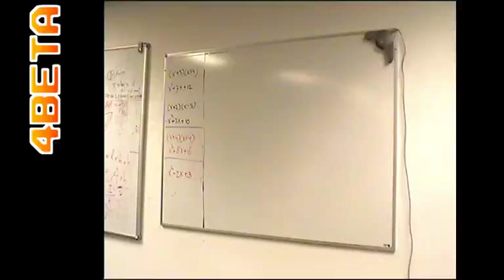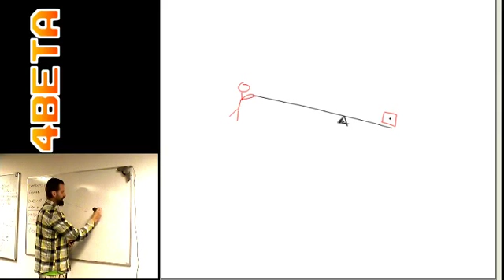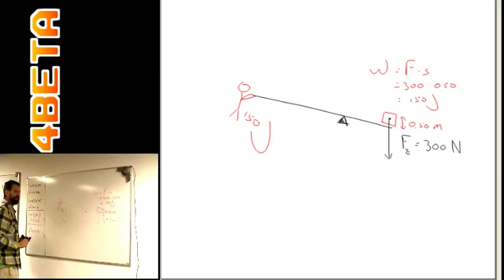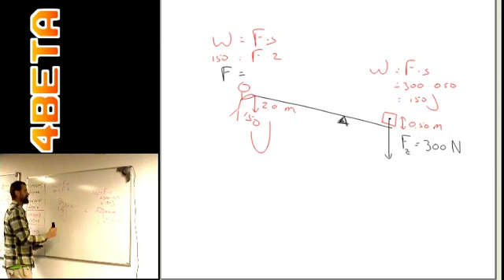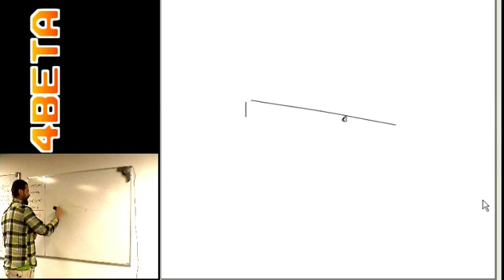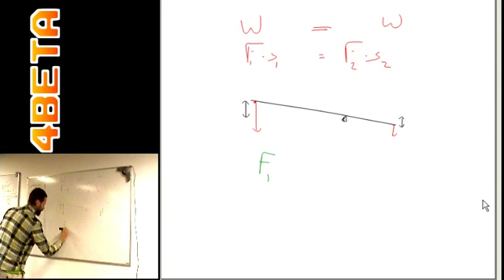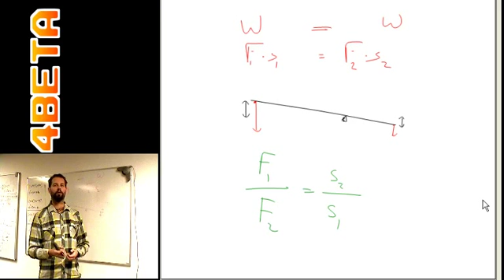arbeid en energie - hefbomen verklaard met arbeid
Onderdeel van bijlessen en examentrainingen.